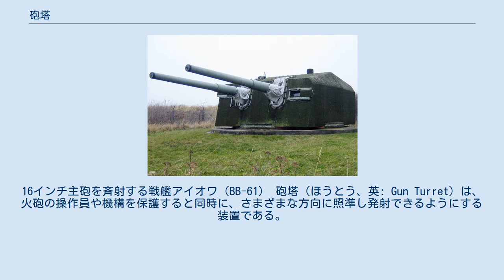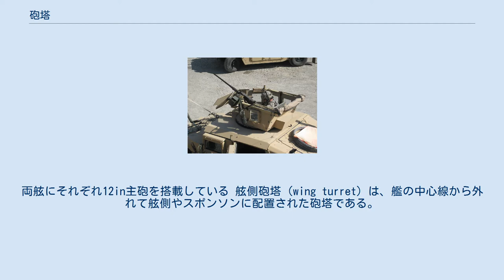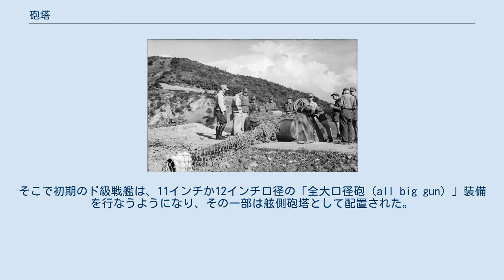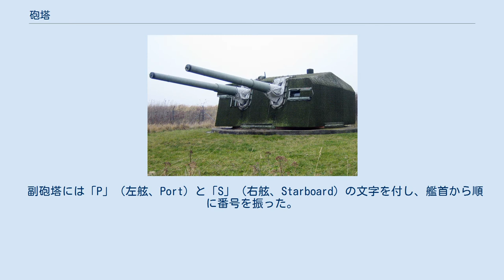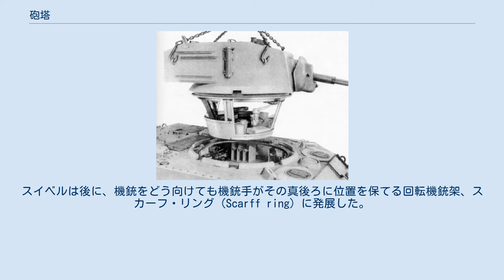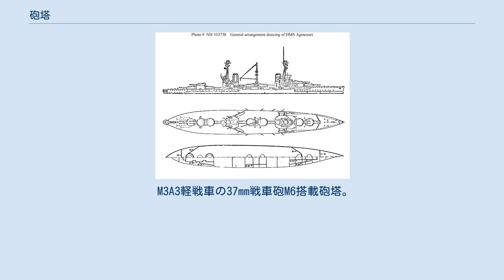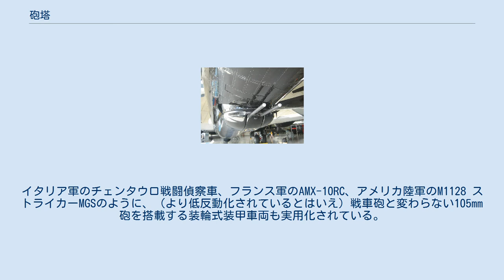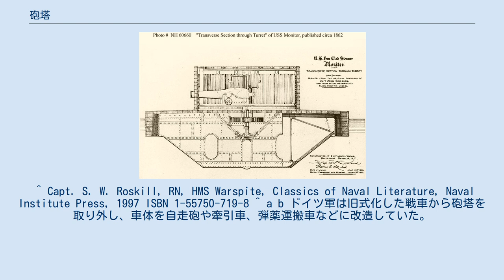砲塔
16インチ主砲を斉射する戦艦アイオワ（BB-61） 砲塔（ほうとう、英: Gun Turret）は、火砲の操作員や機構を保護すると同時に、さまざまな方向に照準し発射できるようにする装置である。
火器の口径による銃と砲の区別に応じて、小さいものは銃塔ともいう。
ここでは砲塔の前段階的装置である砲郭も併せて解説する。
 砲塔は通常、兵器を搭載する回転式のプラットフォームであり、対艦用の陸上砲台など要塞化された建造物・構造物のほか、装甲戦闘車両、水上艦艇、軍用機にも取り付けることができる。
 砲塔には、単数または複数の機関銃、機関砲、大口径砲、ミサイル・ランチャーを装備することができる。
また、有人操作のものも、遠隔制御のものもあり、装甲が施されていることが多い。
小型の砲塔や、大型の砲塔に付属する副砲塔はキューポラと呼ばれる。
ただしキューポラという用語は、武器を搭載せず、戦車長などが観測のために用いる回転塔を意味する場合もある。
 砲塔による防護の目的は、兵器とその操作員を戦闘による損害、天候、周囲の状況、自然環境などから守ることである。
 砲塔（ターレット）の語源は、要塞において建物や城壁の上に建てられた防御用構造物、「小塔（ターレット、Turret）」に由来している。
これに対して地面に直接建っている構造物は塔（タワー、tower）と呼ばれる。
近代以後は回転機構にターレットの呼称が付されることが多く、砲塔の方が一般化していることがうかがえる。
 初期の砲塔は円形に近かったが、砲の強大化に加えて前面に厚い装甲（防盾)を配するようになり、重心が前方に偏って回転を妨げないようにカウンターウェイトを兼ねて砲塔後部にバスルと呼ばれる張り出しを設けるようになった。バスルは本来は服飾上の用語だが近代以後は廃れたため、現代では砲塔で言及されることが多い。 車体前部に砲郭式主砲を持つM3中戦車。イギリス軍仕様のM3グラント（手前）とM3リー（奥） 砲郭（ほうかく、英:casemate ケースメイト）は、城塞や帆船に採用された砲塔の前段階的な砲座。
城郭や船体、車体に直接砲をマウントする形式。
砲を左右に向けることも可能だが砲塔に比べると射界は限定される。
 19世紀中頃に大口径・長射程の砲が開発されたが、古典的な設計の戦列艦は両舷側方向に砲を並べており、砲は砲郭内に収められることが多かった。
当然、射界は狭くなるが、帆船ではマスト他、帆走用の索具類によって甲板上に大型の砲塔を載せる事が事実上不可能なため、船体内に直接、砲を装備せざるを得なかったのである。
初期はただ単に壁に孔を穿っただけで、隣り合った砲郭同士も仕切りが無い形式が普通で被弾に対して危険であったが、後には装甲や個別に砲室を持った砲郭も出現した。
 砲郭は砲塔に比較して製造コストや重量面での利点、基本的に人力で操作可能なため（大型砲塔は水圧などの動力源を喪失すると操作不能になる）、軍艦の副砲用として高角砲が出現する以前までは廃れる事はなかった。
 最初の戦車であるマーク I 戦車やフランスのサン・シャモン突撃戦車など、初期の戦車にも砲郭が採用されていた。
後に、多方向の敵にすばやく対処できる旋回砲塔が一般化したが、砲郭式には低コスト、量産性や、軍艦よりもはるかに小さい車両においては砲塔に比べ低重心で装甲重量も小さく、同規模の車体により大型の砲を搭載できる等の性能上のメリットも大きく、急激な戦車の性能競争の中で戦術上十分な主砲を砲塔に搭載することの難しさから、M3中戦車や突撃砲など砲郭式を選択した車両も多い。
 砲郭同様に機関銃を備えたAFVの前方/側方銃座は、普通、単に「銃座」もしくは「マシンガンポート」「ガンポート」と呼称される。
 砲郭は安定性の問題から、特に重砲配置の砲郭は喫水線近くに置かれることが多かったため浸水に弱く、荒天時はしばしば操作に困難を招じた。
これに対して甲板上にある砲塔ならば荒天時でも安全に操作が可能な上、より少数の砲で艦の両舷のどちらにも照準できるため、動力革命が起きて軍艦が帆走のくびきから解放されると、各国はこぞって砲塔を採用して行く事となる。
 もっとも早く砲塔を搭載した軍艦のひとつはアメリカの装甲艦「モニター」であり、全周回転式の装甲ドラム1基に先込め式のダールグレン砲2門を搭載していた。
 また別の方式として、露砲塔は、砲身の装填・回転機構部だけを装甲を持つバーベットで防御した。
砲座はバーベットの中で回転するが、砲身はバーベットの縁の上に突き出す...